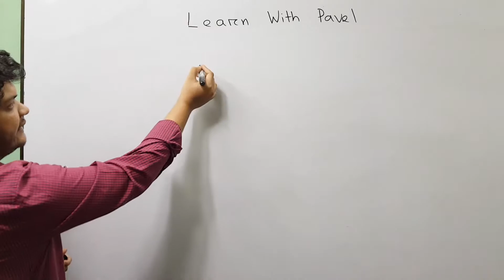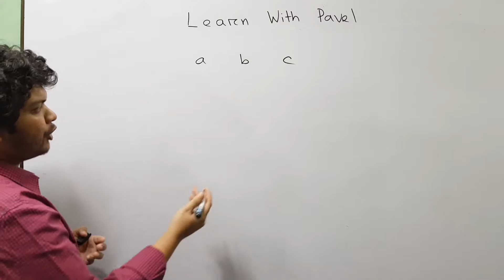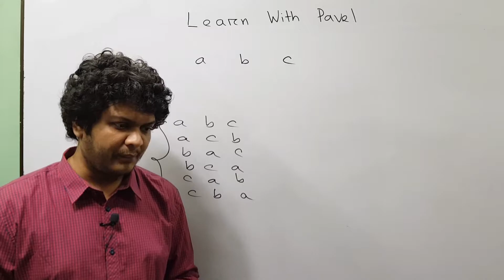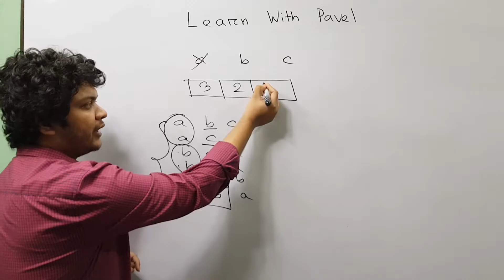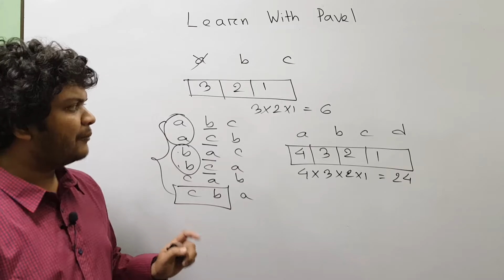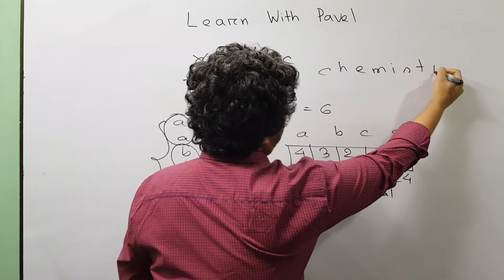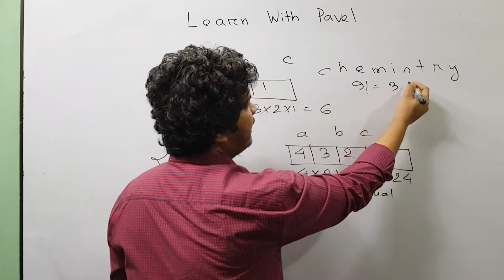02. গণিত অলিম্পিয়াড প্রস্তুতি || Permutation | কম্বিনেটরিক্স | BDMO Combinatorics | learn with Pavel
I will upload videos on the following topics as well:
► Calculus: Differentiation
► Calculus: Integration
► Permutation & combination
► Probability
► Matrix Determinant
► Straight Line
► Circle
► Trigonometry
► Function
► Basic Algebra
► Basic Geometry
► Logical Riddles
► Interview Riddles
► Fast Calculation Tricks
► GRE maths
► Admisssion test
► BCS Math